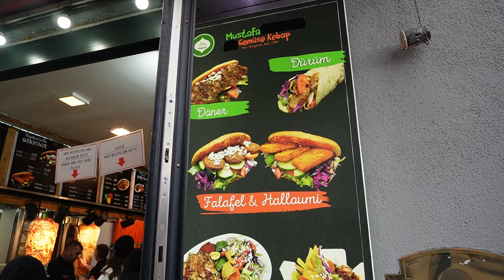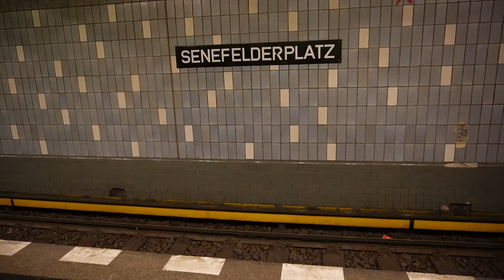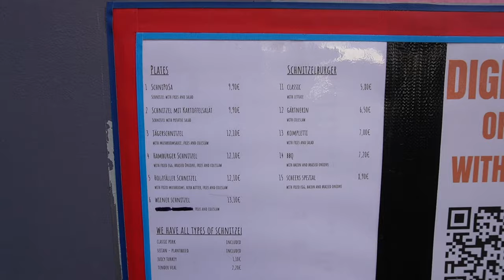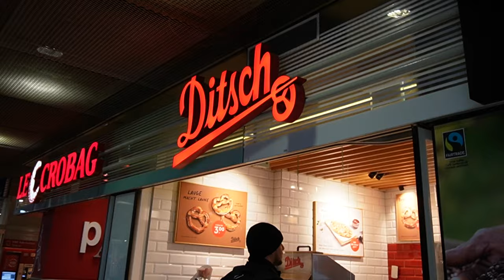SURVIVING ON ONLY GERMAN FOOD FOR A DAY IN BERLIN!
Berlin, the capital of Germany is known not only for the history and art culture but also THE FOOD. In this video I spend 24 hours eating only traditional German food in Berlin.

SURVIVING ON ONLY ITALIAN FOOD FOR 24 HOURS!

FAQ:
♡ where are you from? I live in the Midlands, UK
♡ what do you post? I post a variety of lifestyle content about travel, football and food.